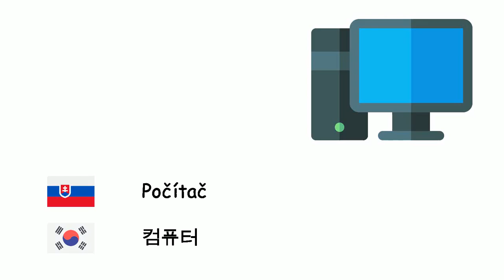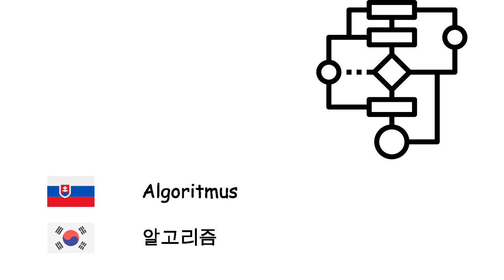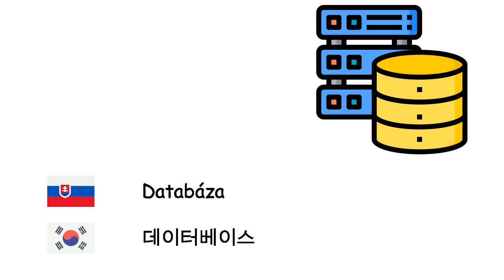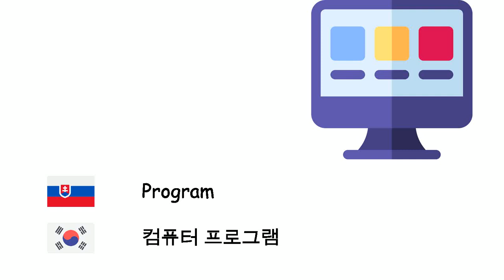Veda o počítačoch (Kórejčina) (sk-ko)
Fone TV
sk-ko-38
컴퓨터 과학 (한국어)
Počítač - 컴퓨터
Laptop - 랩톱
Tabletový počítač - 태블릿 컴퓨터
Operačný systém - 운영체제
Webový prehliadač - 웹 브라우저
Internet - 인터넷
E-mail - 전자우편
Animácia - 애니메이션
Algoritmus - 알고리즘
Programovací jazyk - 프로그래밍 언어
Strojový kód - 기계어
Kompilátor - 컴파일러
Počítačová sieť - 컴퓨터 네트워크
Server - 서버
Databáza - 데이터베이스
Hardvér - 컴퓨터 하드웨어
Softvér - 소프트웨어
Mikroprocesor - 마이크로프로세서
Myš - 마우스
Počítačová klávesnica - 컴퓨터 자판
Monitor - 컴퓨터 모니터
Tlačiareň - 프린터
Disketa - 플로피 디스크
Počítačový vírus - 컴퓨터 바이러스
Antivírusový softvér - 바이러스 검사 소프트웨어
Program - 컴퓨터 프로그램
Virtuálna realita - 가상 현실